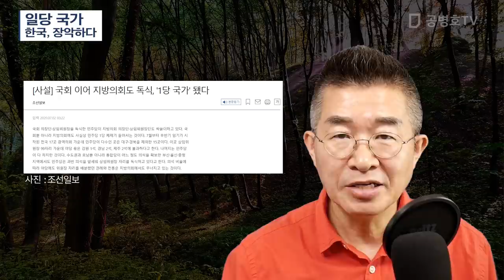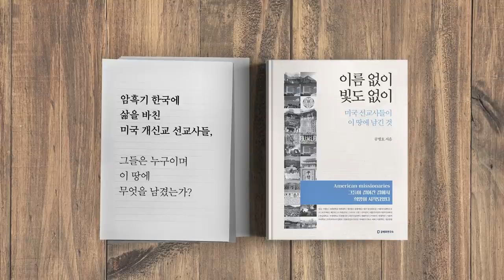일당 국가 / 한국, 장악하다 [공병호TV]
Bitcoin : 3MTW849AkP2ftLeSK2teZHMmzLu7Z83s9U

부패 권력 견제 균형#6.13지방선거#4.15총선

참고자료
1. [사설] 국회 이어 지방의회도 독식, '1당 국가' 됐다, 조선일보, 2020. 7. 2
2. [로컬 프리즘] ‘1당 체제’와 지방의회, 김장현, 중앙일보, 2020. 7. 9